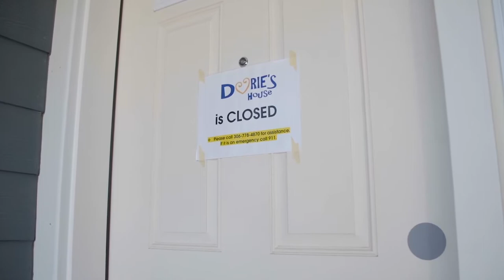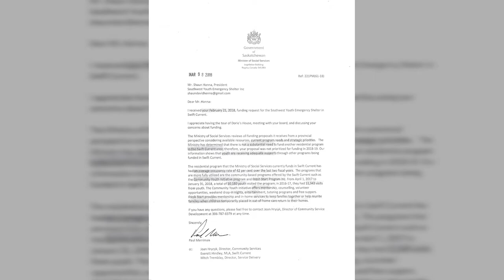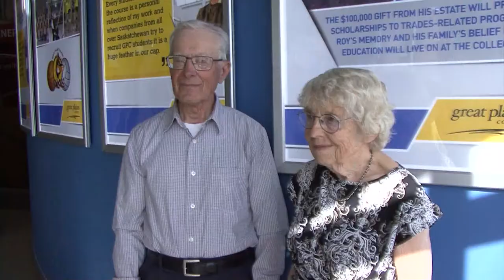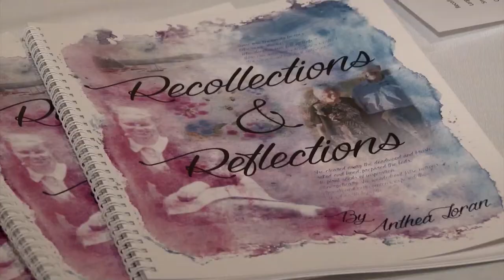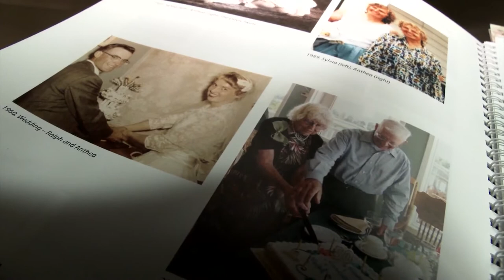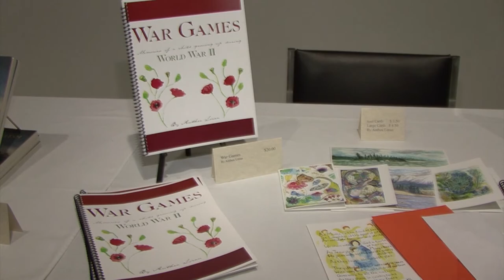Swift Current & Area News - April 3, 2018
Lack of Funding Keeps Dorie’s House Closed
Despite community support and a proven need for a youth shelter in Swift Current, provincial funding is not in the cards for Dorie’s House in 2018.

Remembering Anthea Loran
The Swift Current arts community is reflecting on the generosity and lasting legacy of Anthea Loran.

Buckle Up and Stay Safe on the Road
Seat belts save lives yet each month hundreds of tickets are issued across the province to motorists and passengers failing to buckle up.